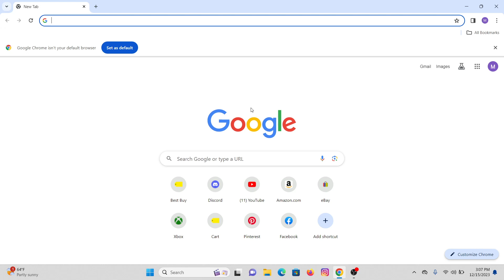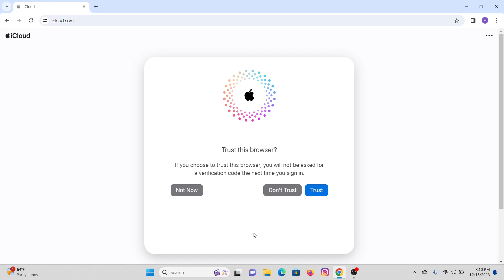How to Login to iCloud Email on Computer? iCloud Login on PC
Missing your iCloud emails on your computer? This video is your one-stop guide to hassle-free access!

No more browser struggles or forgotten passwords! We'll walk you through the process, from opening the right website to entering your credentials securely. Whether you're a seasoned Apple user or a curious newcomer, this video has you covered.

Here's what you'll learn:
-Entering your Apple ID and password: Learn how to safely input your credentials without compromising security.
-Two-factor authentication (optional): Enhance your account security with this extra layer of protection.
-Troubleshooting common login issues: Get tips on resolving forgotten passwords or verification problems.

Unlock the power of iCloud email on your PC and always stay in touch!

00:00 iCloud Login Intro
00:10 Login iCloud Tutorial
00:35 Login Credentials
00:55 Two-Factor Authentication
01:10 Signed In to your iCloud Account

© Login Helps